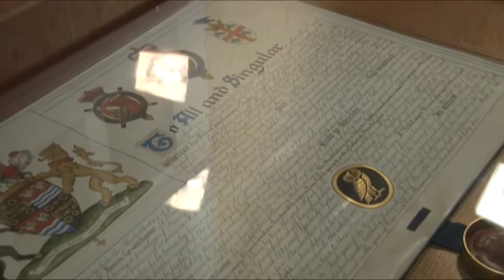Telewizja Wałbrzych - Unikatowe ordery w Pałacu Jedlinka